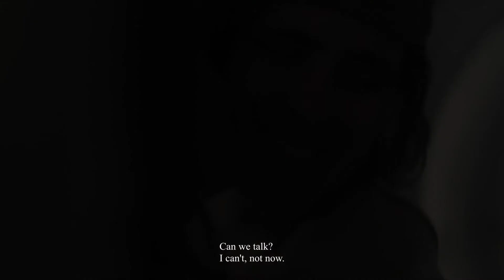Linda Santiago Actor Reel